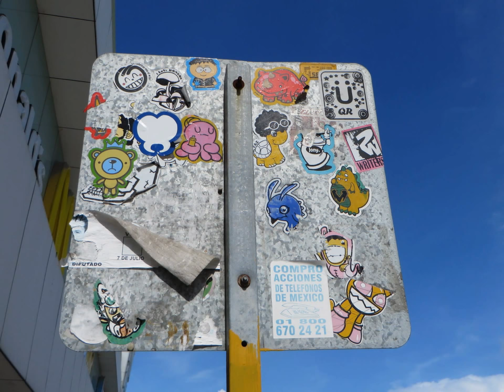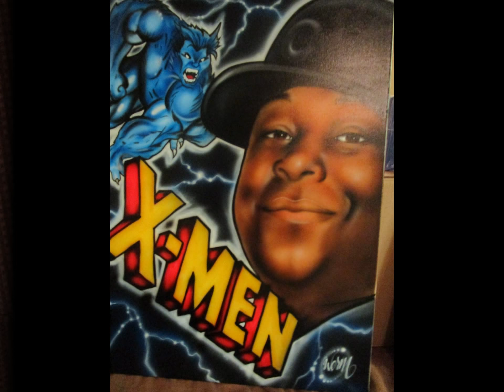PARKER LEE---WORLDWIDE PIX---VOLUME 3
all PHOTOS SHOT BY ---PARKER LEE aka P-LEE